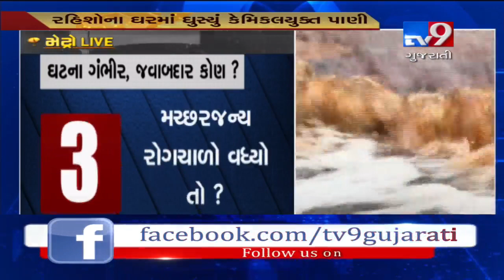Ahmedabad: Residents fume over getting chemical mixed drinking water| TV9GujaratiNews